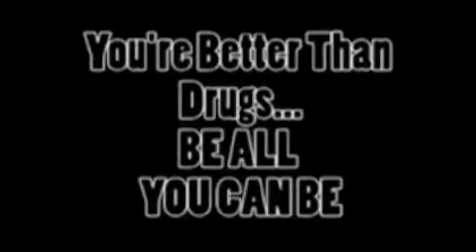1st Place 2013 Think Again Mifflin County